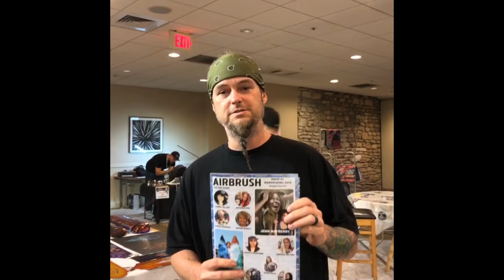Ryan Evans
Ryan's passion for supporting our art forms is second to none.